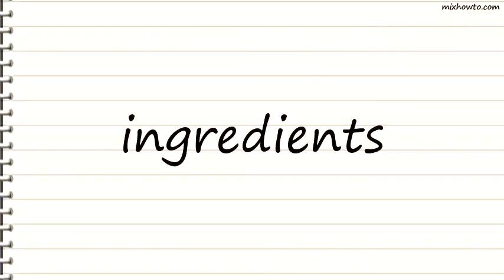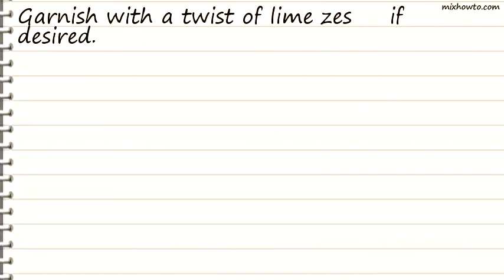Recipe Pomegranate Cosmos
INGREDIENTS:
●2 1/4 cups pomegranate juice
●2 1/4 cups vodka
●1 cup lime juice
●3/4 cup Cointreau, or Grand Marnier
●1/4 cup ginger juice, (see Note)
●2 tablespoons sugar, preferably superfine bar sugar, plus more for the rims
●Strips of lime zest, for garnish